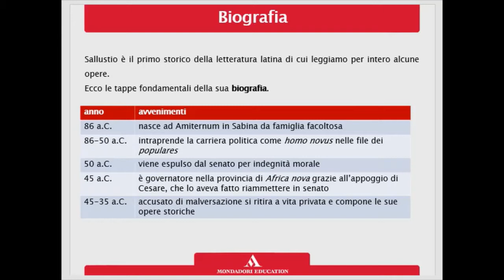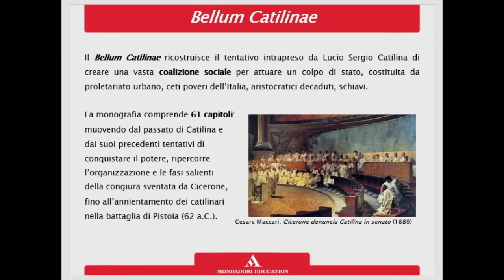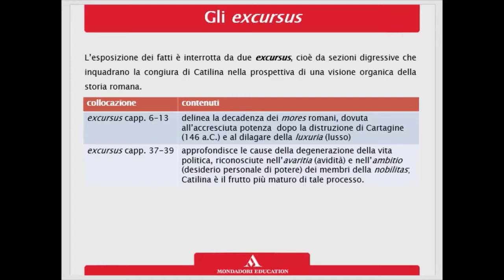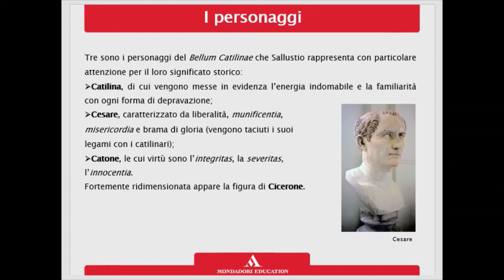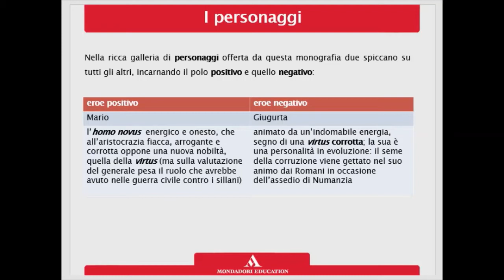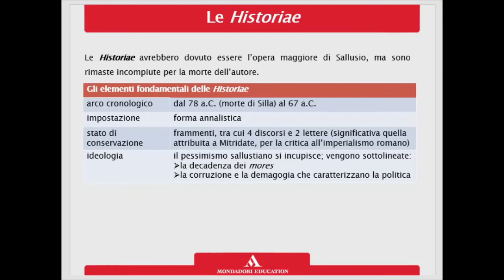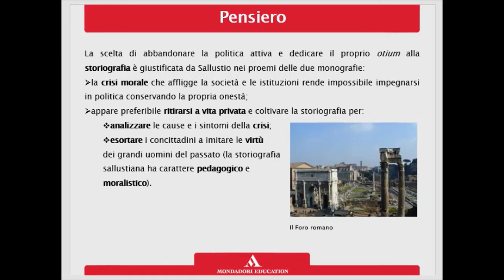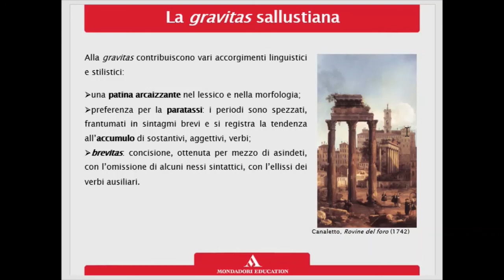LC III sez. A - Sallustio